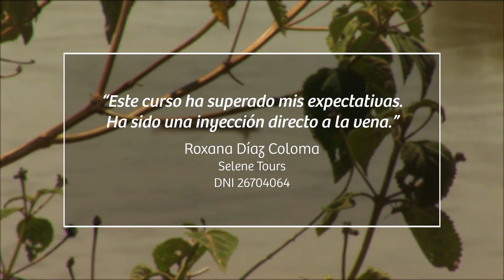Programa de Estrategias de Ventas en Turismo